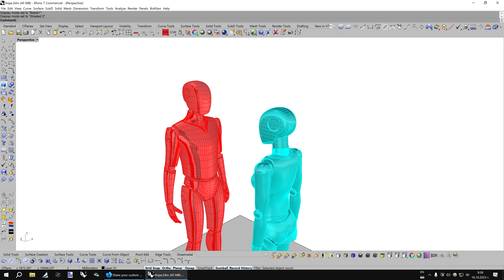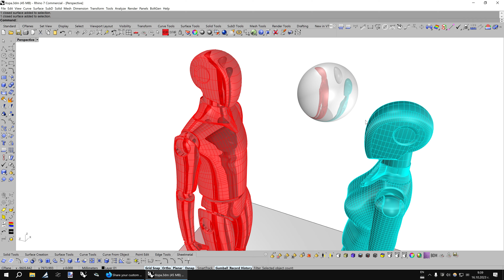Bug in Rhino 7: Real-time reflections